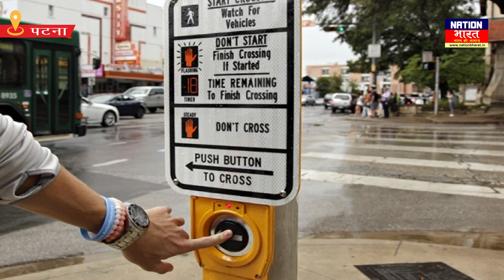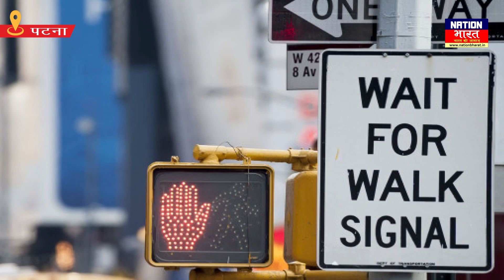अब Patna में Road cross करना हुआ आसान, पुश बटन दबाते ही रूक जाएगी गाड़ी